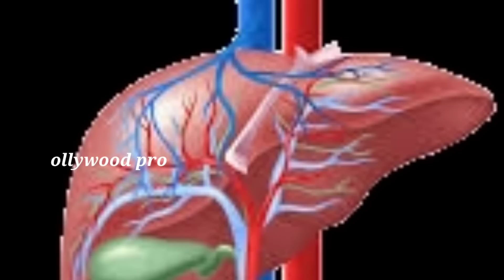actor anubhav mohanty will help Pintu Nand !! Anubhav mohanty !! ollywood pro